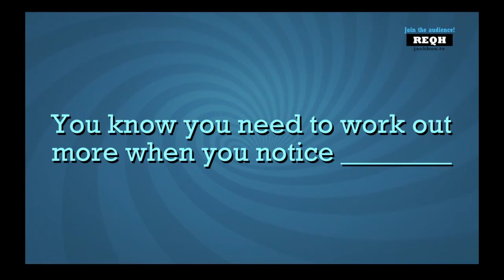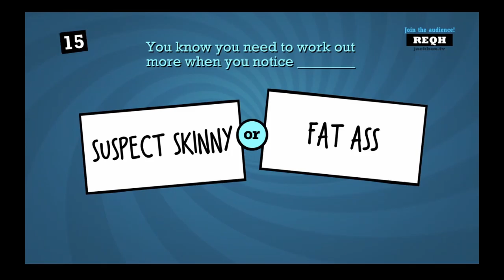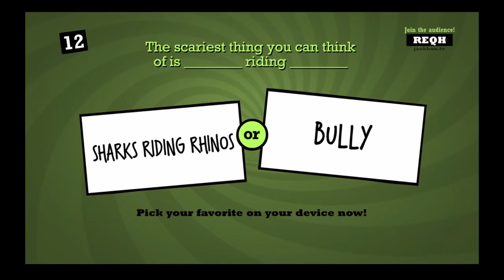Quiplash 2 - Why Is It In German?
Oli's computer has taken over!!!